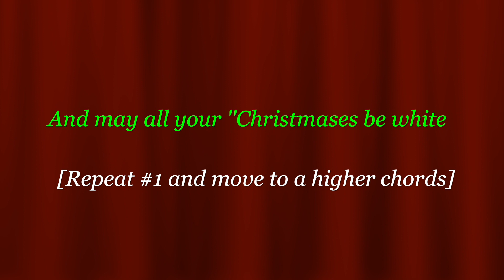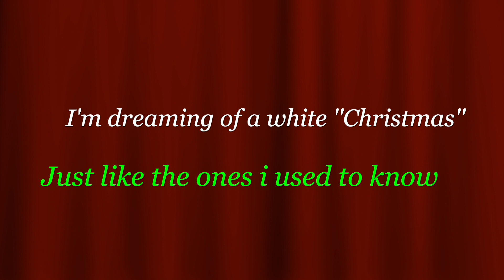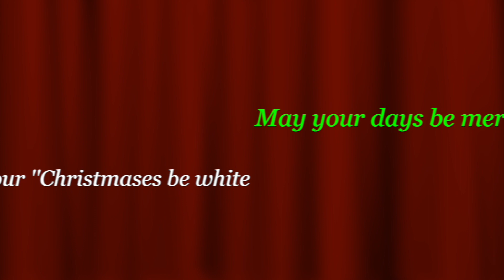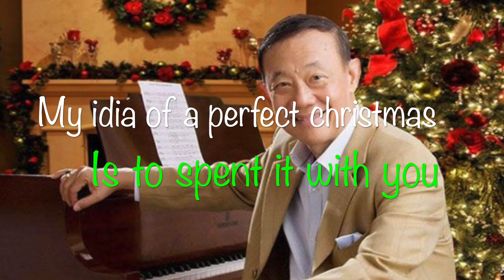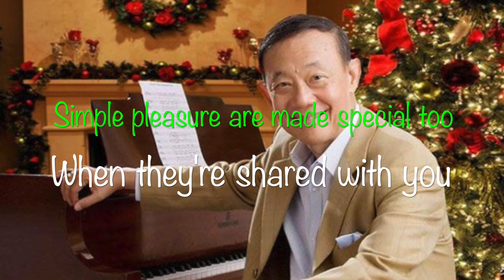''White Christmas'' Guitar Finger Style cover by Nora T Vlog [ The Left Handed Guitarist]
Hello Guys how are you doing? here is my new cover song  White Christmas- as popularized by Elvis Presly , let's sing along and enjoy..
Thanks for listening and God Bless
[ Definition of White Christmas- a Christmas during which there is snow on the ground]